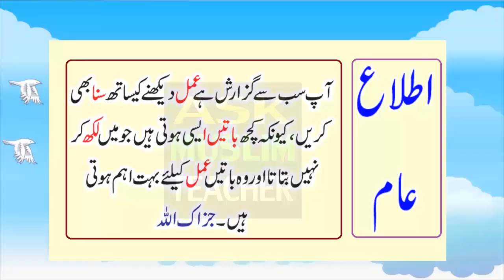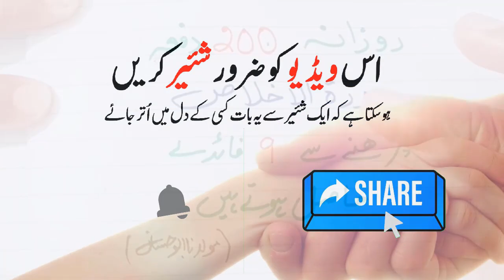Amazing Benefits of Reading Surah ikhlas - Surah Ikhlas Ky Azmuda Wazaif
| Abu Hassan |